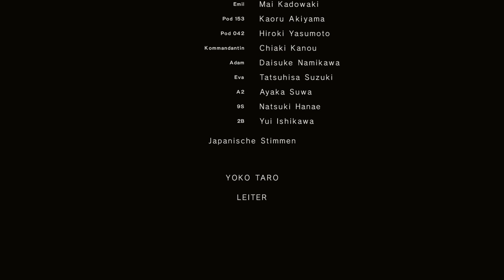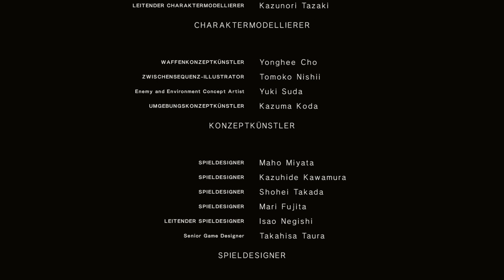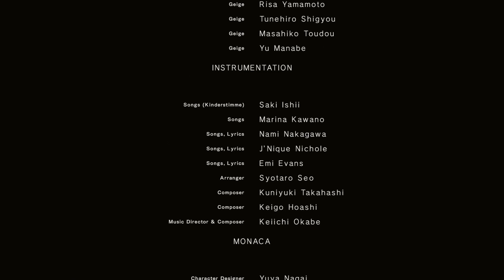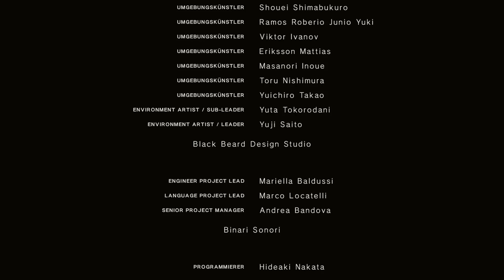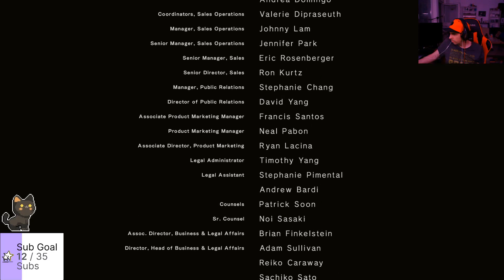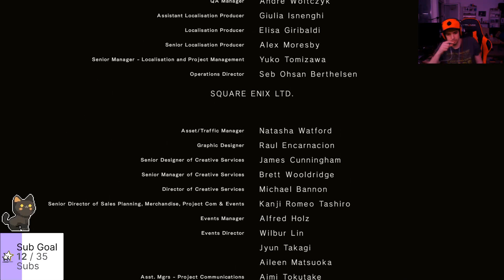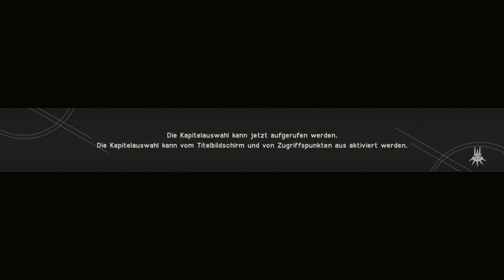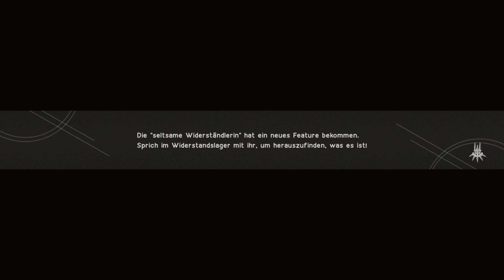Let`s Play Nier Automata #42 A2 und 9S